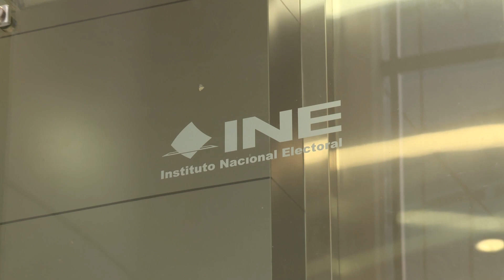Promete INE elección imparcial en elección del Poder Judicial de la Federación | Jalisco Noticias